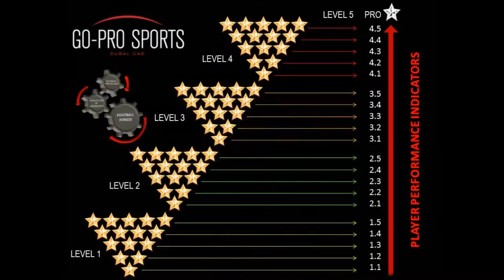The Academy Sessions - Communication, Movement & Passing - Kirk Hilton & Trevor Sinclair (Sept 2013)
MESSAGE FROM THE DIRECTOR - KIRK HILTON:
Welcome to Go-Pro Sports! Having been in Dubai for the last five years as a coach and a Director of Football, I know I have the experience to not only improve the level of football here in the United Arab Emirates, but also to offer individuals a chance to understand the game further and to ensure they are aware of what is required to become a professional footballer. I have coached Kieran Geldenhuys and Fabien Speiss, who have gone on to earn themselves professional contracts at Notts County Football Club. I am now looking for the next talent to follow in their footsteps. I feel it is vitally important that I pass on the training methods, drills and fundamentals I experienced as a footballer at Manchester United. My coaching staff and I are all passionate about football and you will see this in the sessions we deliver. The academy is open to all ages and abilities, and whether you want to become a professional footballer or not, we can guarantee your child will improve in all aspects of football within a fun but demanding structure. We start from the age of 4 to 18 years of age and invite both boys and girls to take part. We look forward to meeting you and training you to success.